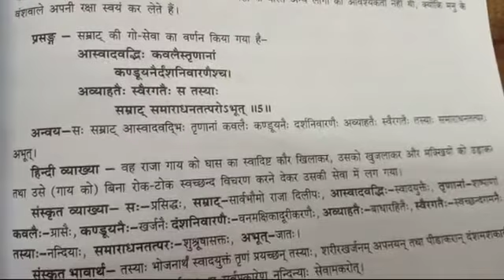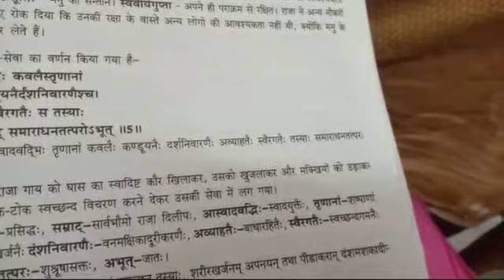11th sanskrit raghuvansham mediam hindi